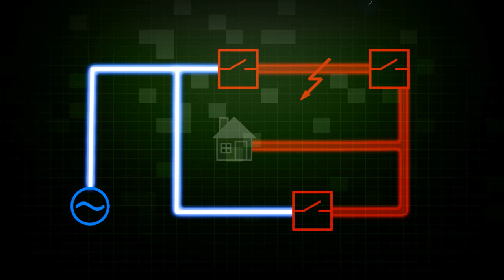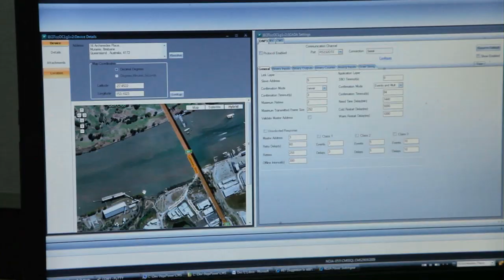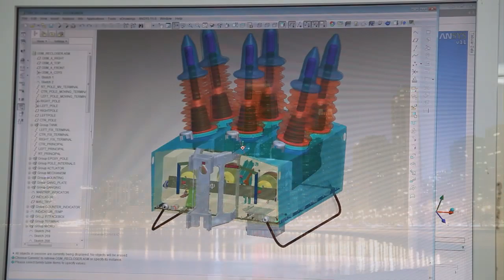Smart Grid - Self Healing - NOJA Power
Most electricity utilities in the world today are pursing smarter electricity grids.

These smarter electricity grids are being designed to automatically re-route electricity supply when faults occur on the network. This technology is known as self-healing capability. Pole mounted automatic circuit reclosers with intelligent self-healing algorithms provide the solution for electricity utilities to achieve this goal.

NOJA Power is a leading manufacturer of intelligent automatic circuit reclosers that provide this self-healing technology used as a key building block in smart grids today.